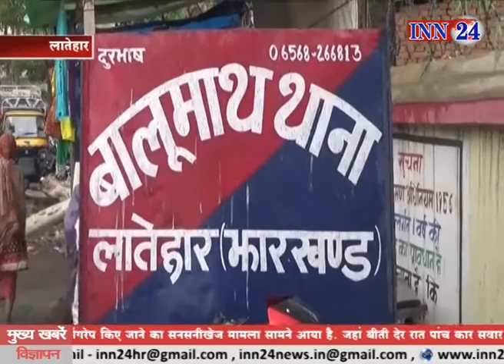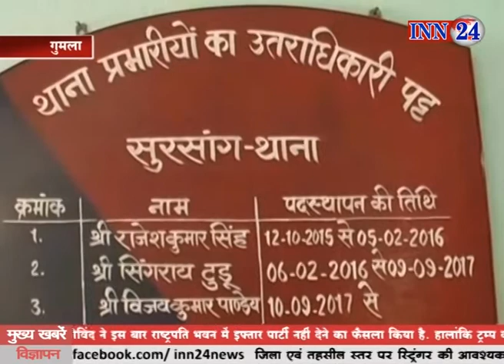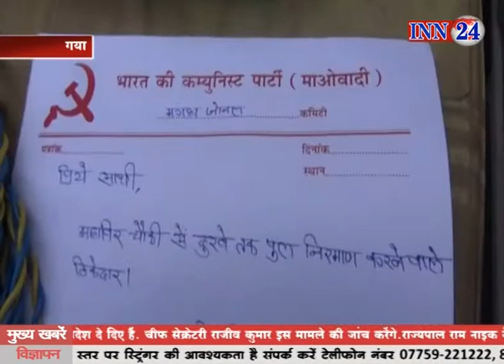INN 24 News @ 16 06 2018